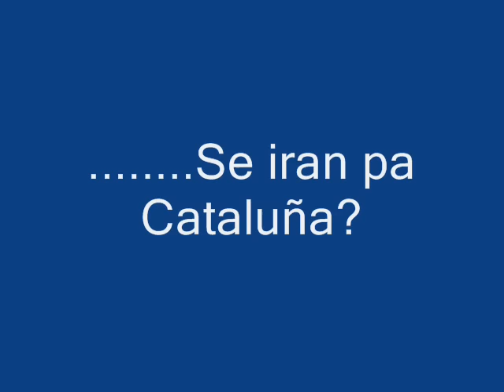Híbridas de Muflon y Latxa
Probando experimentos de cruzes de ovejas.